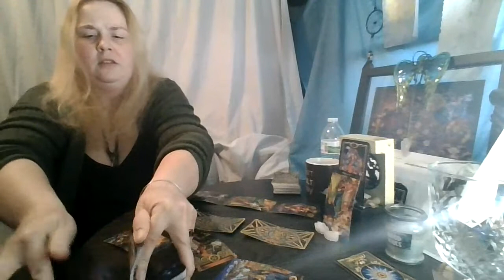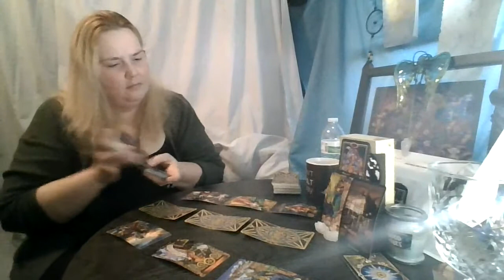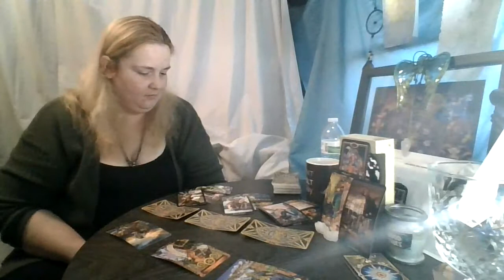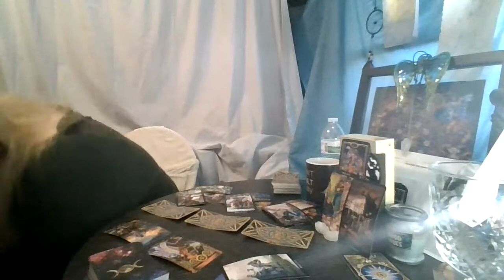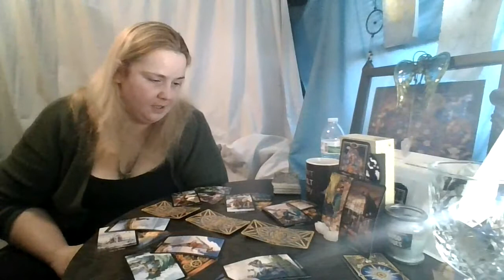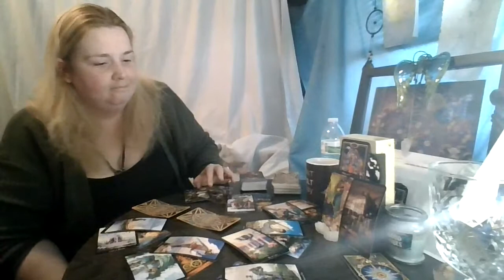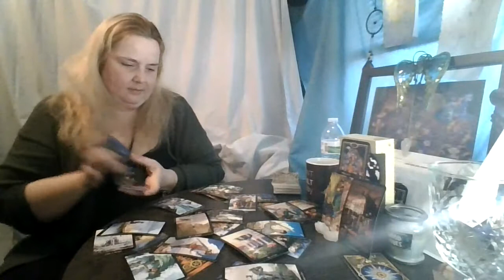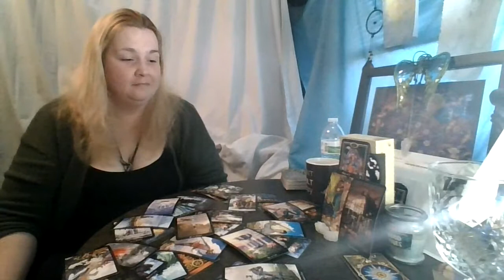Taurus Nov. 2020: You're Ready for the Sun to Shine Again